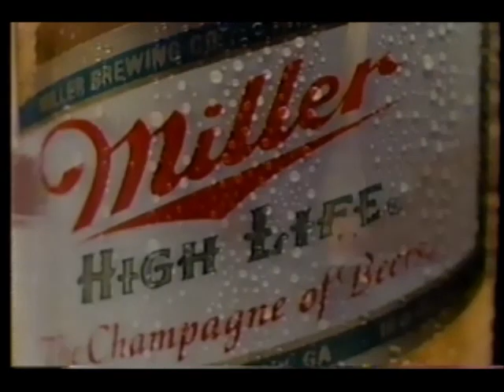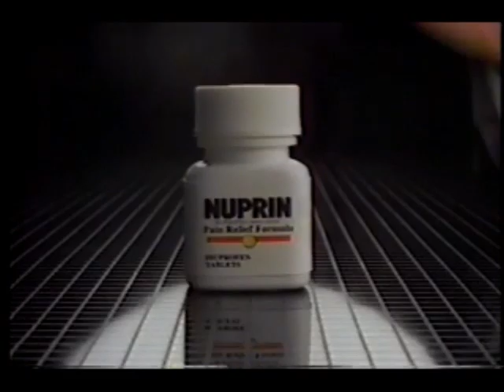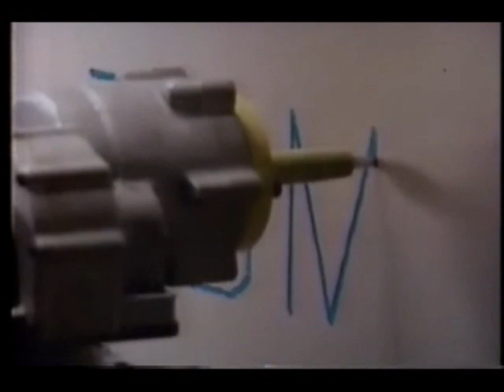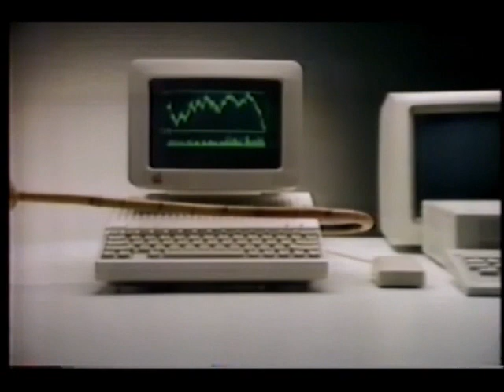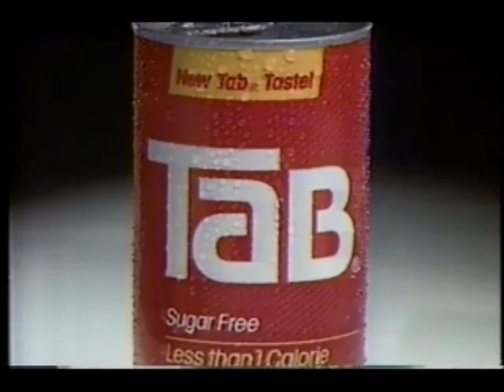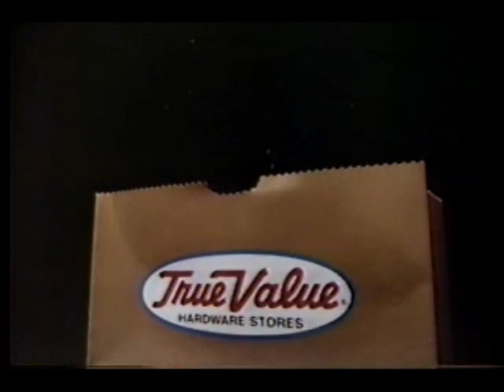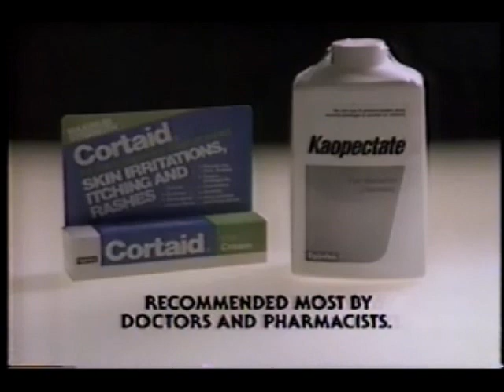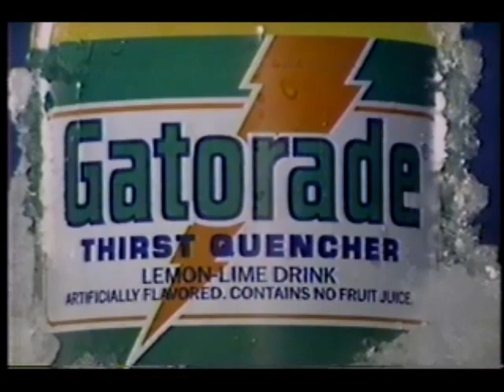August 2, 1984 commercials (Vol. 2)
Taken from the Los Angeles Olympics.

1. ABC News Brief
2. Arrid Extra Dry
3. ABC News Brief (continued)
4. NFL preseason promo
5. First Interstate Bank
6. Olympus Quick Flash camera
7. United Airlines
8. KABC 330 with Steve Edwards promo bumper
9. Games of the XXIII Olympiad sponsorship bumpers: Kmart/GM/GE/Miller High Life
10. Miller High Life
11. Converse
12. Beatrice
13. Kellogg's Corn Flakes
14. Stanley
15. Nuprin
16. Nissan 300ZX
17. (same as #10)
18. Levi's 501 jeans
19. Johnson Controls
20. Glitter coming this fall promo
21. Foot Locker featuring Nike
22. KABC newsbrief
23. Coors
24. KABC newsbrief (continued)
25. KABC Eye on L.A. promo bumper
26. (same as #12)
27. GM
28. Minute Maid orange juice
29. Spartus
30. Arco
31. Kmart
32. Apple IIc
33. Diet Sprite
34. Allstate
35. McDonald's
36. Symphony floppy disks by Lotus
37. Budweiser
38. Sears (WOW, they changed their logo!)
39. Tab
40. Jessie coming this fall promo
41. Vons
42. Nissan pickups
43. Kodak
44. (same as #8)
45. Snickers
46. Revenge of the Nerds movie trailer (What? You couldn't get the new PG-13 rating?)
47. True Value hardware stores
49. John Madden for Miller Lite
50. Red Lobster
51. Prell
52. Chevrolet trucks
53. Wrigley's Big Red
54. Another Sears
55. Another McDonald's
56. Another Miller High Life
57. Transamerica
58. Sprite
59. Canon MC
60. Another Levi's
61. Champion International Corporation
62. Another United Airlines
63. Another Tab
64. Nissan King Cab
65. Pizza Hut
66. (same as #38)
67. Cortaid/Kaopectate
68. Michelob Light
69. AT&T
70. ABC World News Tonight promo
71. Mervyn's
72. Yet another United Airlines
74. Gatorade
75. Atari 5200
76. M&M's
77. Another Allstate
78. Chevrolet Sprint
79. Diet Coke
80. Another Johnson Controls
81. DeBarge for McDonald's
82. Another Kodak
83. Another Michelob Light
84. One more Levi's 501 jeans